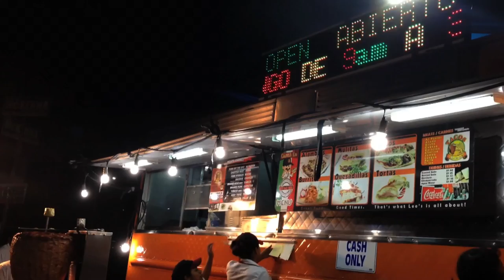Beach Cleanup, Celebrations & Sunsets Vlog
Vlog #2 - This month we checkout everything from 4th of July fireworks to a beach cleanup with FunforLouis!

We  find the best al pastor tacos in Los Angeles, California.  Then we watch the crowd react to the Golden State Warriors winning the NBA Finals!  Later we drive up to the SF bay area to enjoy the 4th of July!  We experience everything from exciting parades, baseball and fireworks!  Then we join FunforLouis and others at a beach clean up in Santa Monica.  And finally, we are amazed to encounter the best sunset at Venice Beach!

SONG(S):
Wandering by Gunnar Olsen
Shoulder Closures by Gunnar Olsen

Beme - lukeshometube

Let me know what you think by liking, commenting and sharing this video!